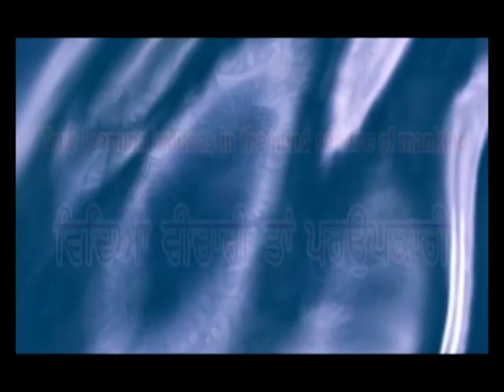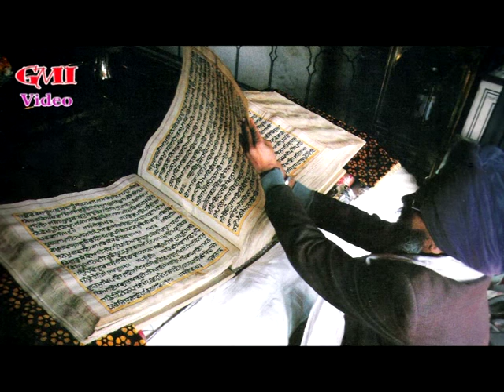The Great Scholar Bhai Kahan Singh Nabha vol-1,